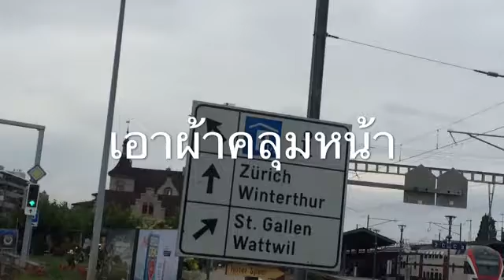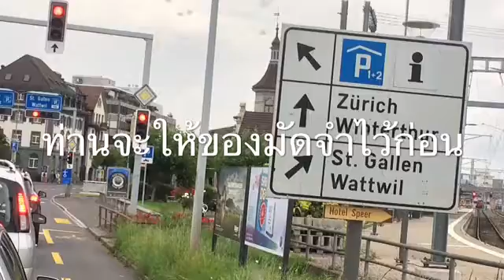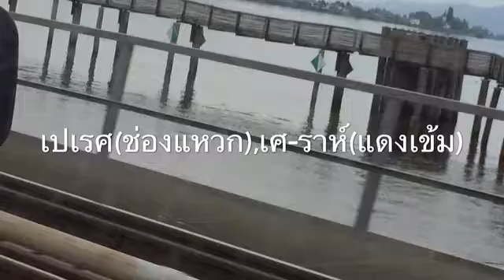ปฐมกาล38(12-30)